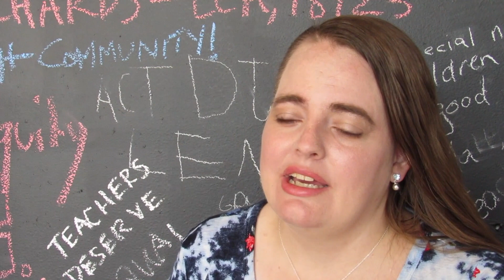Get to know Jessica Tiedt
Jessica Tiedt for Williamson County Clerk. Don't forget to vote early, vote blue!